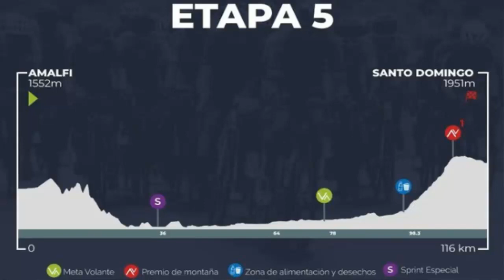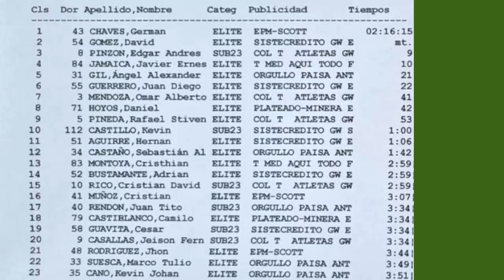NAIRO Quintana ESTA CONDENADO 🚴‍♀️ RESUMEN 5 ETAPA VUELTA a ANTIOQUIA 2022